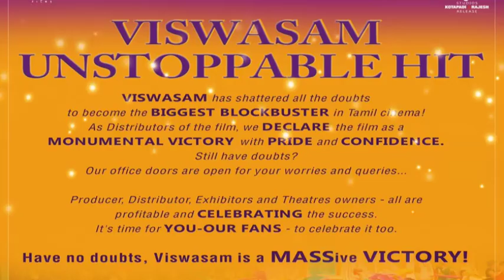125 கோடி வசூல், அது போன மாசம்! இப்போ 45 நாள் வசூல் பில்டப்! அடுத்தடுத்து சிக்கும் விநியோகஸ்தர்!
125 கோடி வசூல், அது போன மாசம்! இப்போ 45 நாள் வசூல் பில்டப்! அடுத்தடுத்து சிக்கும் விநியோகஸ்தர்!